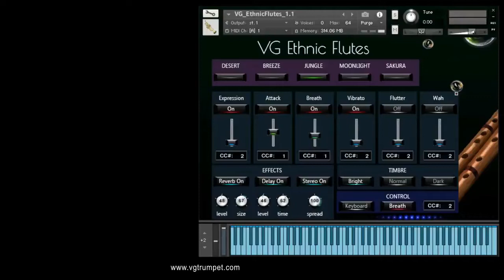Roland Aerophone and VG Ethnic Flutes sound library for NI Kontakt, woodwind and brass vst plugin.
NI Kontakt Sound Library, WAV, NKI.
Set up to work with breath controllers (TEControl, MRT Audio, Yamaha BC3), wind controllers (AKAI EWI, Yamaha, Aerophone AE-10, AE-20, Pro AE-30) and MIDI keyboard controllers.
Recorded sample quality: 24 bit / 48 kHz.
Effects: Expression, Vibrato, Wah, Flutter tongue, Attack (accented beginning of the sound), Breath (noise of air passing through the instrument)
Reverb, delay and stereo control to fit the instrument in every mix
Best Balance of Natural Velocity Resolution and Data Size.

We uphold the philosophy of authentic sound and used Chinese bamboo flutes, Peruvian pan flute, Russian kalyuka, among other instruments, to create a unique, full of character VG Ethnic Flutes sample library.
Instead of familiar names, we called our woodwinds based on associative images—Desert, Breese, Jungle, Moonlight, Sakura—which will arise as soon as an instrument is played to inspire you to be creative.